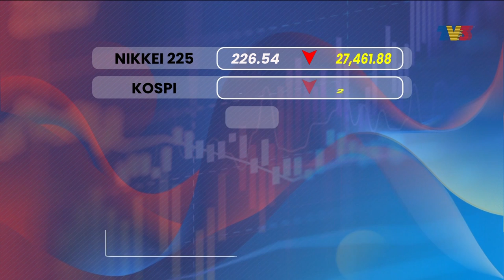Perkukuh Produk Buluh, Sejajar Permintaan Global | Detik Niaga, 21 September 2022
Detik Niaga siaran Rabu, 21 September 2022 bersama Anas Abas